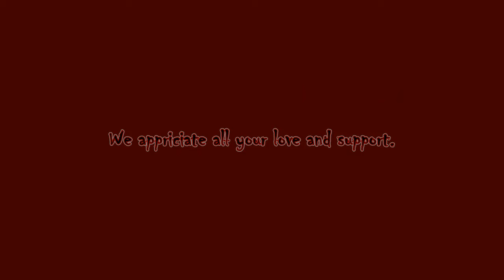RZB Star Wars Jedi Fallen Order Part 31